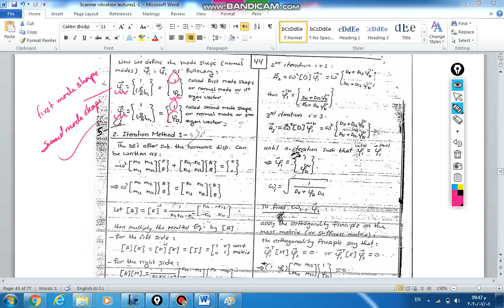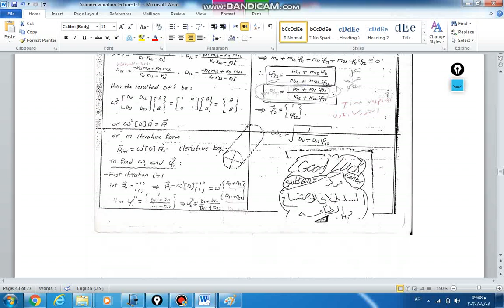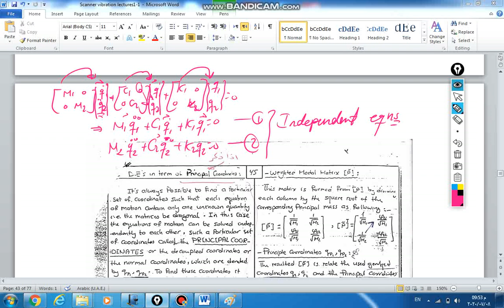Vibration c2 L6_3